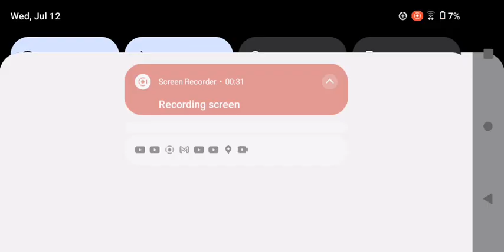July 12, 2023